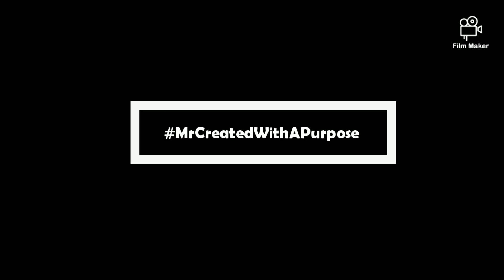Year 2020! 20/20 Vision! Lay The Foundation!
See The Vision For Your Future Clearly!

Plan Your Future, or Your Future Will Make Plans For You!